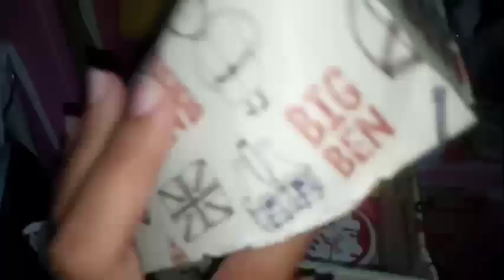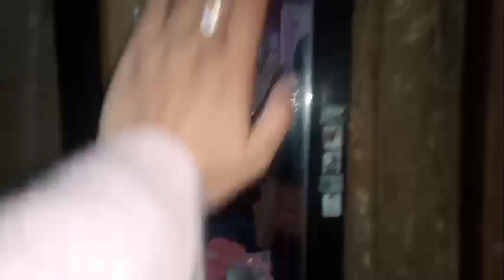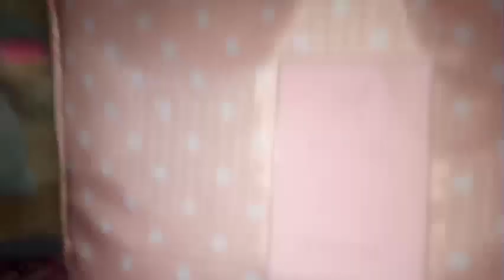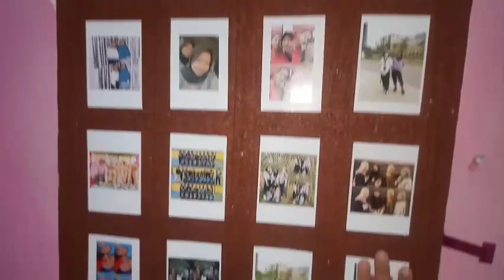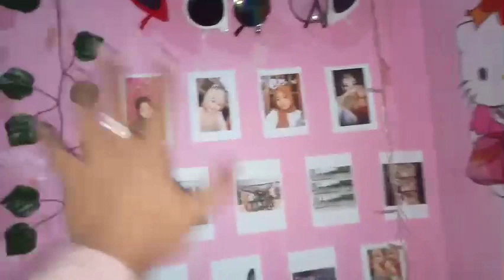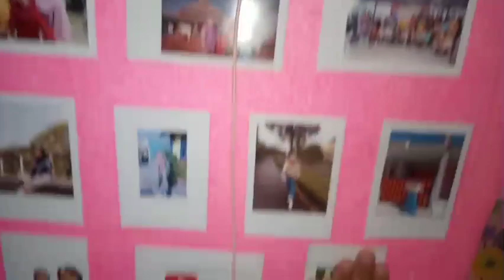ROOM TOUR KAMAR❤️